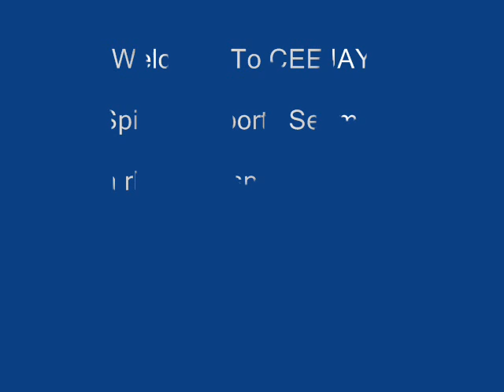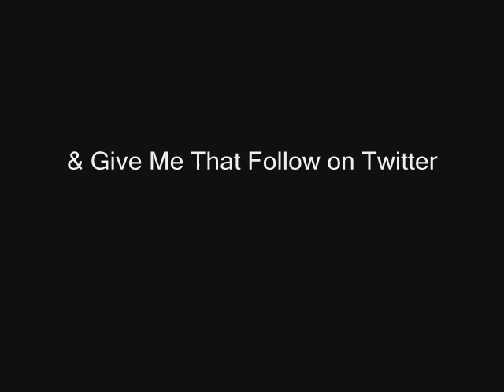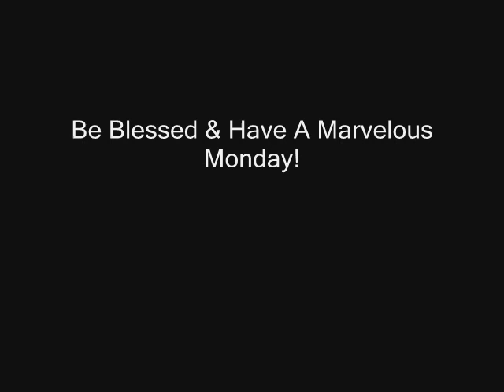NASCAR, Points Standings, PGA, ATP, NL MLB Results & NBA Quick Dribbles: 8/20, Vol. 210, 1st Edition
Sports updates on rhemagospelradio.com with a spiritual twist and an encouraging word with CEEJAY!  Today's segment features NASCAR, Points Standings, PGA, ATP, NL MLB Results & NBA Quick Dribbles.